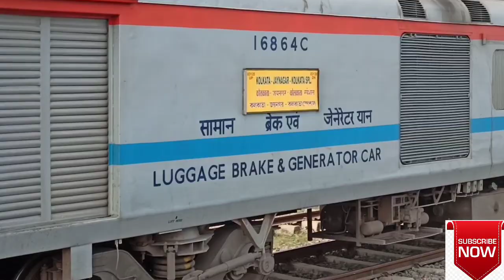बिहार की 2 ट्रैन का रेल राज्यमंत्री ने किया उद्घाटन ||Rail State Minister Inaugurate New Train